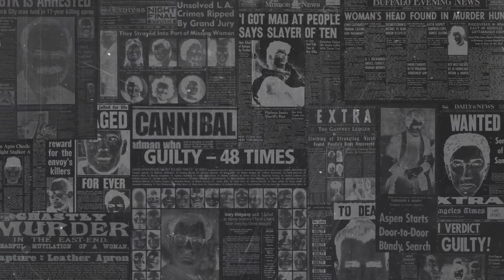CANAL DEL CRIMEN - TRAILER